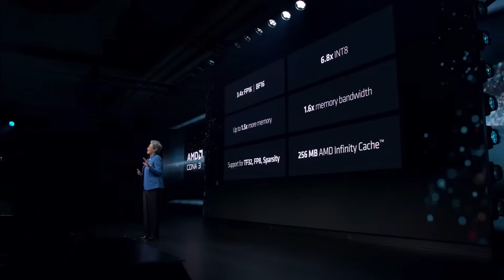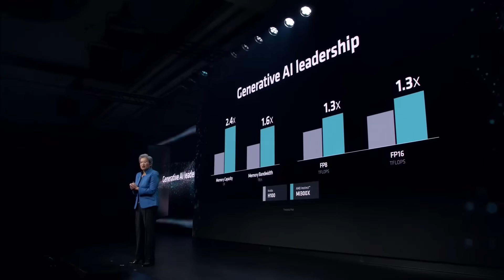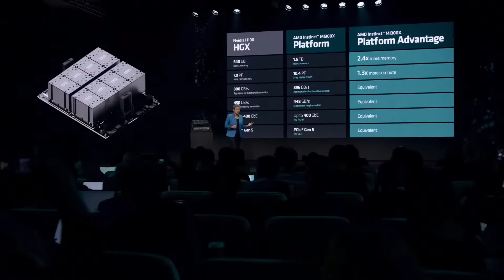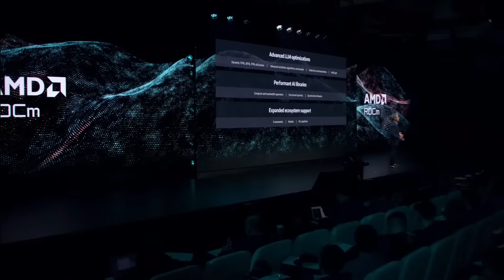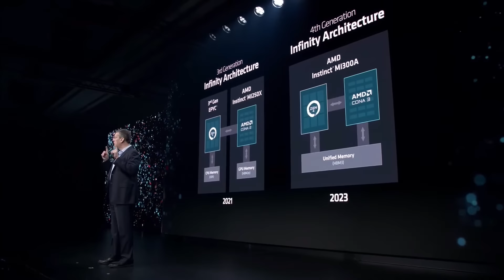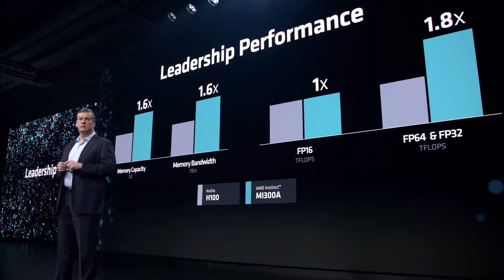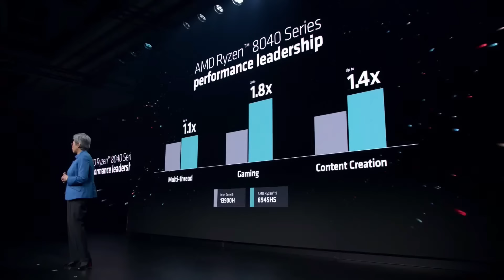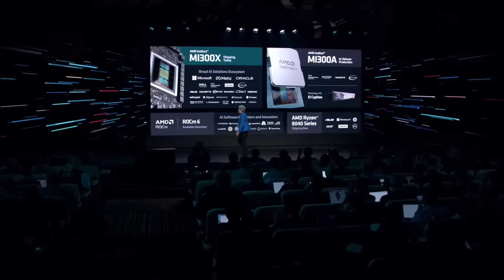AMD's AI Chip Event: Everything Revealed in 8 Minutes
AMD's CEO Lisa Su announces its AI chip strategy including more details about its MI300X generative AI chip.

AMD Ryzen Ups Its AI Game With Ryzen 8040 Series Mobile CPUs

0:00 Intro
0:09 AMD Instinct MI300X
3:40 AMD ROC'm 6
5:11 AMD Instinct MI300A
7:14 AMD Ryzen 8040 Series Processors